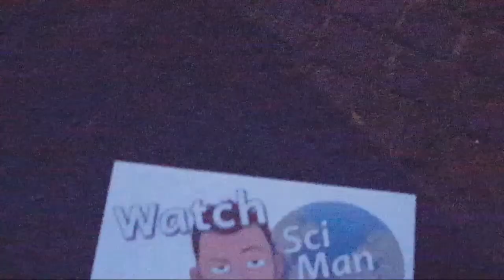A Flat Coup (the "Globe Lie Euro Tour" in Frankfurt)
Another bit of trolling the "Globe Lie Euro Tour" during their stop in Frankfurt/Main.
Thanks for the sneaky video shot. :D